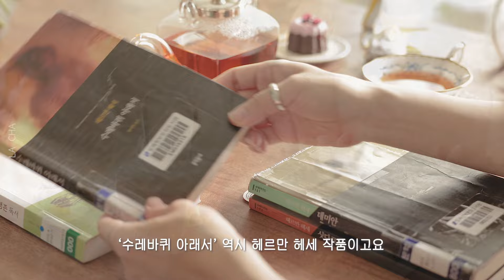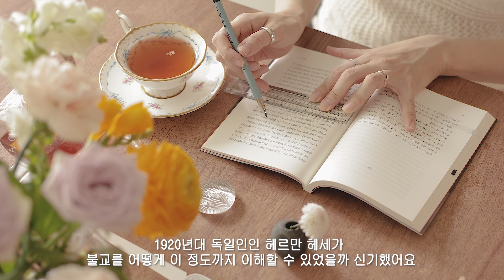VLOG 마음,챙김 | 소비단식 | 아인슈페너 만들기 | 마음챙기는 독서 '싯다르타' | 주말 식사풍경 | 아들 밥차려주는 일상 | 베이글샌드위치 | 오이피클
영상 가지고 오는데 시간이 좀 걸렸어요
4월의 기운에 휩쓸렸던걸까요.. 영상을 찍지 않았던건 아닌데 원하는 퀄러티가 아니거나 맘에 들지않아
조금 고생을 했었지요 ㅎㅎ
이번주가 유튜브 시작한지 1년되던 날이었어요..
매번 힘드네 힘드네 해도 1년이나 되다니..감개무량 합니다!

이번에도 열심히 만들었어요 그럼 재밌게 봐주시길요~

ㅡ
💌 mail